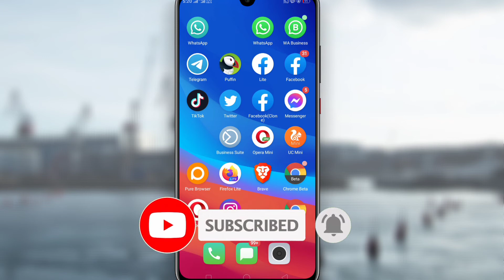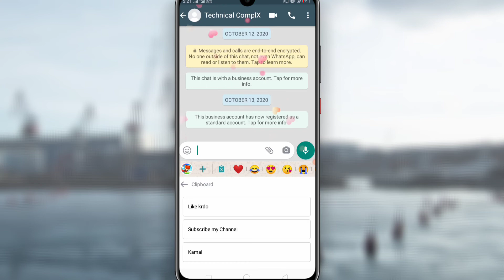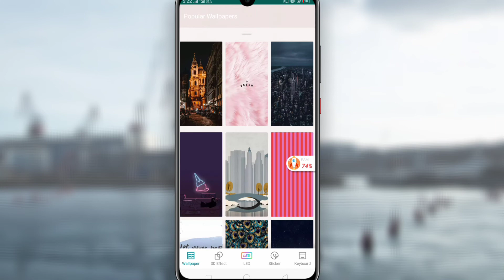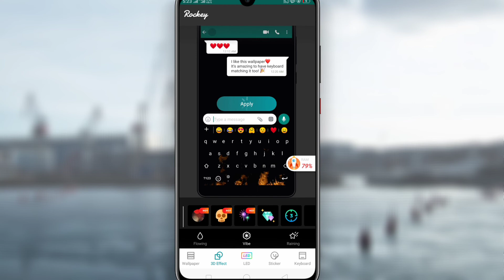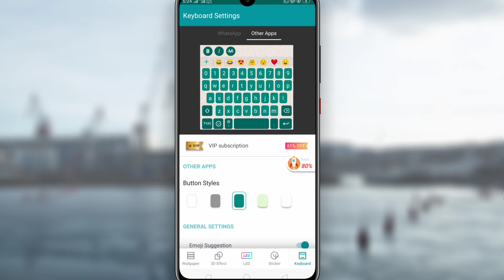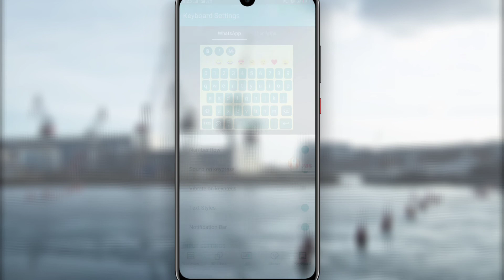Best Keyboard for android || Stylish Keyboard For Android 2020 || Technical Complex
In today video I will tell you about Best Keyboard for Android.Stylish Keyboard of Android provide Awesome look of Mobile Keyboard.This Keyboard also Provide emojis for WhatsApp.